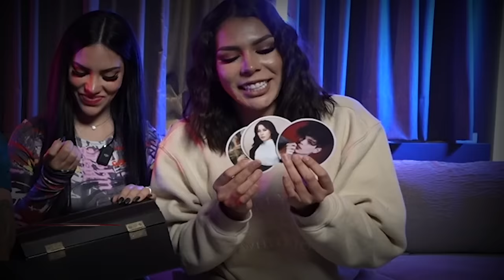COMER, CASAR O ELIMINAR 😱 Juan de Dios Pantoja